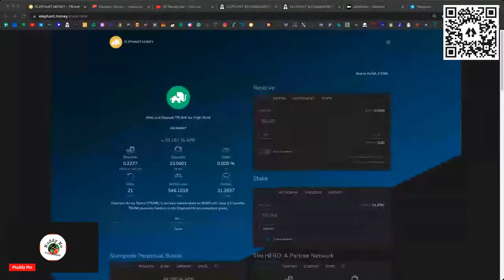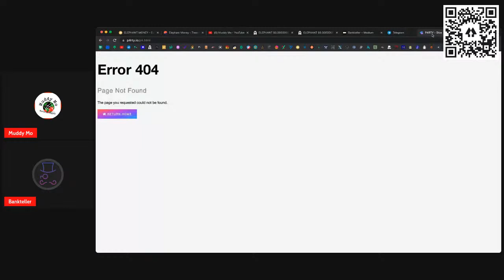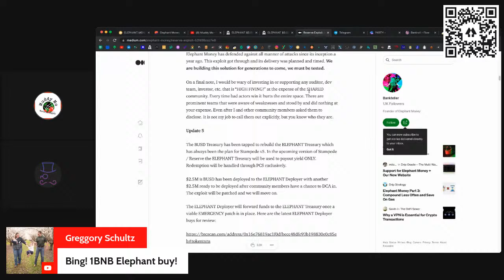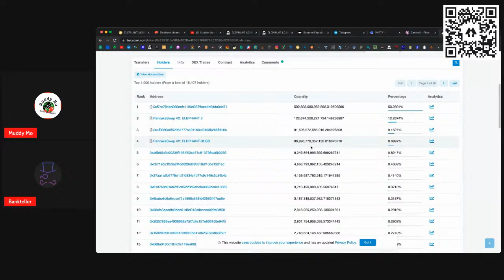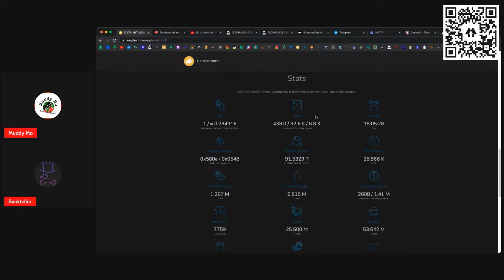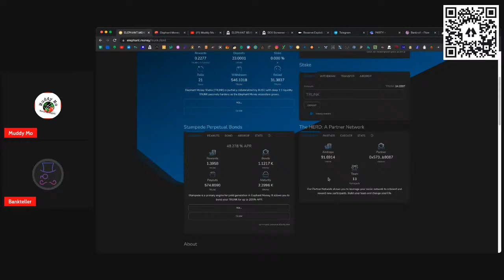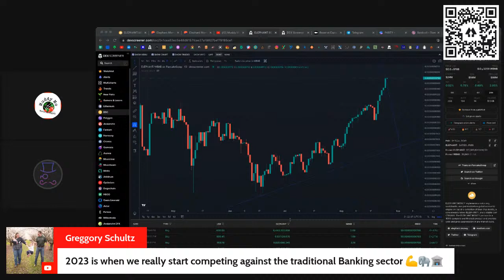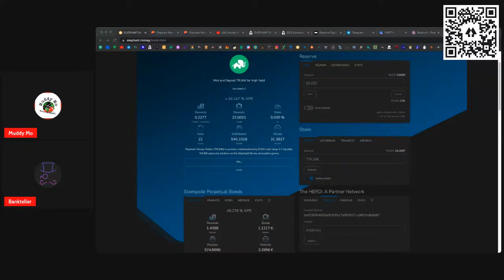AMA: Bankteller (BT) from Elephant Money - A Live Chat With The Founder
Defi degen news, information, updates on the crypto defi space as we earn passive daily income thru smart contracts...

⚡ For airdrops and support, scroll to "The HERD: A Partner Network", under the "Partner" tab, copy and paste: 0x54fB0F19A148054c4c0987E00285aF96b21E259b and update.

⚡ Timestamps ​⚡
~ Past ~
08:05 - BT, Child Prodigy Story
10:38 - BT, Waitlists & MIT Graduate
12:58 - BT, Early Worklife Story
15:42 - BT, Waitlists & MIT Graduate
18:30 - BT, Fidelity Career
21:10 - How POWH3D Inspired P4rty
24:20 - P4rty, The Brith of the Stack Contract
25:30 - Bankroll Contracts
27:24 - Bankroll Flow
28:52 - Elephant Money Creation
34:30 - Elephant Money Early Rise & Fall
36:36 - Exploit Explanation
38:37 - How Exploit Strengthened EM & Updates
45:15 - BT Takes Leadership on Elephant Money
~ Present ~
48:00 - Elephant Token Current Recovery Explanation
49:25 - Is Elephant Better Than Bitcoin?
50:50 - Elephant Marketcap Discussion
52:07 - Why Elephant Is Better Than Hex
53:00 - Elephant Treasury (Bertha) Update
55:25 - What Is The Elephant Graveyard Doing Right Now?
57:23 - Redemption Queue Updates & Explanation
59:00 - What's Needed For Peg Recovery
1:04:48 - What Is Peanuts and Why Its Important?
1:10:35 - Trunk Raffle Updates
1:18:01 - Raffle Max Deposit Participation
1:27:10 - Elephant Money Promotion Clarity
1:29:40 - Herd Partner Network Explanation
~ Future ~
1:37:00 - Is 100 Billion Elephant Tokens A Good Thing?
1:38:35 - Elephant Token Trillionaire Holder Responsibility
1:44:00 - Elephant Community Promoter Plans
1:48:42 - What Should Interested Whale Groups Be Doing?
1:50:04 - Elephant Community Need
1:51:34 - Why Is Now Better Than Later for Elephant?

You should not make any decision, financial, investment, trading or otherwise, based on any of the information presented on this material without one's own due diligence and consultation with a professional broker and/or financial advisory.

You understand that you are using any and all Information available, produced by Muddy Mo's World of Crypto, at your own risk. Trading may not be suitable for all people, please use caution.
⚡ Muddy Mo Content Links⚡

⚡ Muddy Mo's World of Crypto ⚡